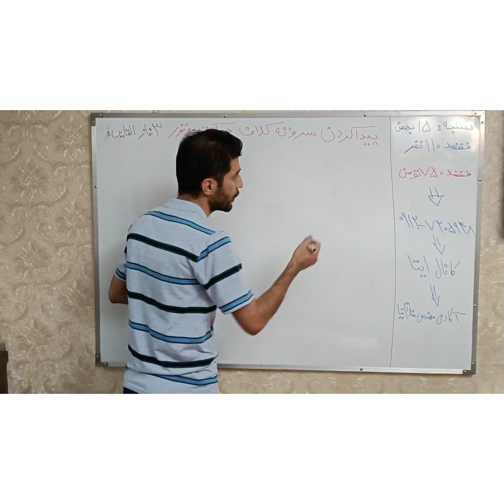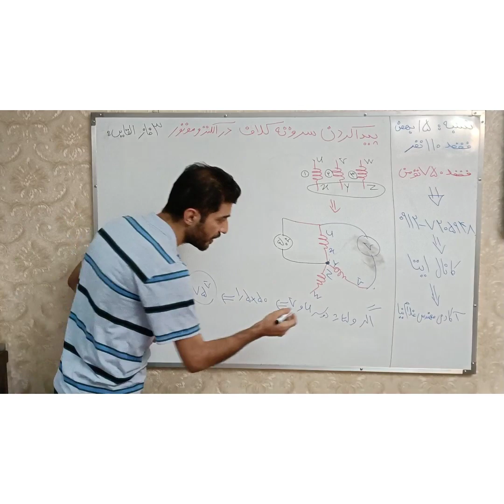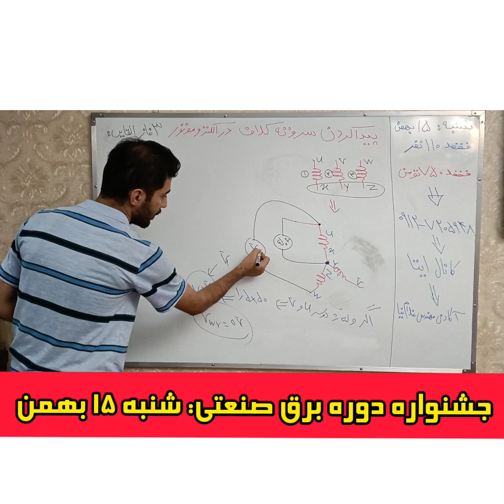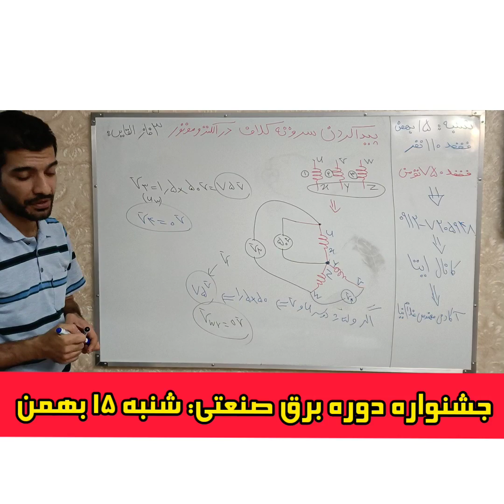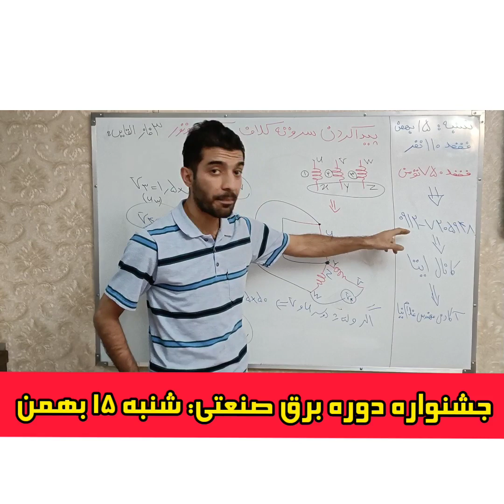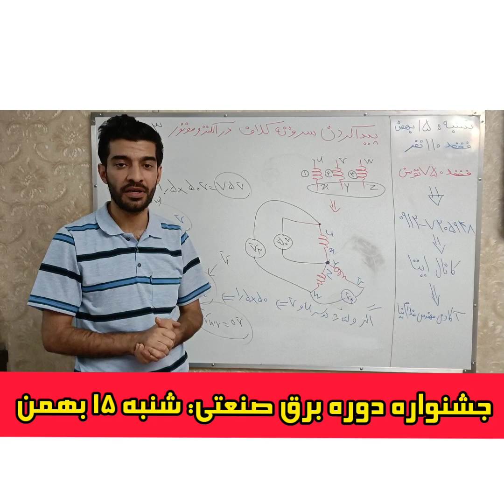نحوه پیدا کردن سر و ته کلاف الکتروموتور سه فاز /برق صنعتی/مهندس غلامنیا در فنی تیوبرز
✅ دریافت دوره های آموزشی مهندس غلامنیا در زمینه برق صنعتی و تابلو برق و نقشه خوانی برق و مدار فرمان و قدرت و کولر گازی 👇👇👇

❌واتساپ و تلگرام ۰۹۱۲۷۲۰۵۹۴۸❌
الکتروموتور سه فاز
ستاره مثلث
اتصال ستاره
اتصال مثلث
چپگرد راستگرد
سربندی الکتروموتور سه فاز
سربندی الکتروموتور تکفاز
سیمپبچی الکتروموتور
مهندس غلامنیا
مستر برقی
مستربرقی
مستربرقی
غلامنیا